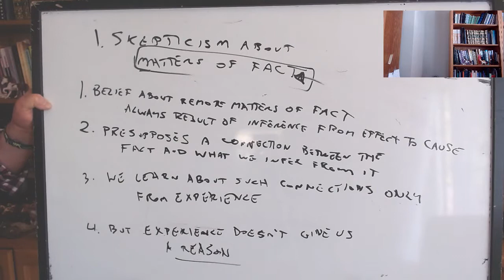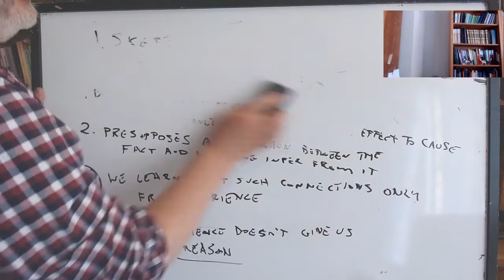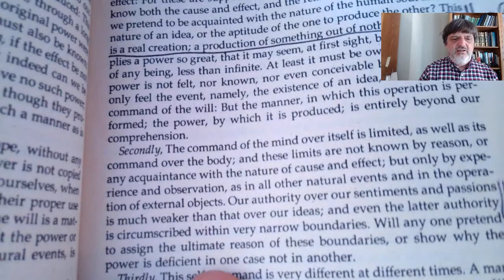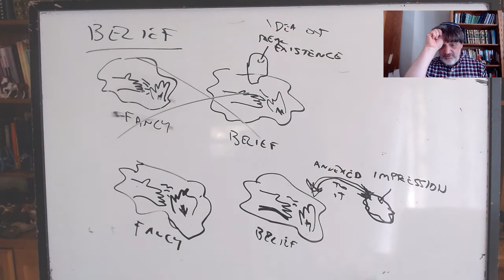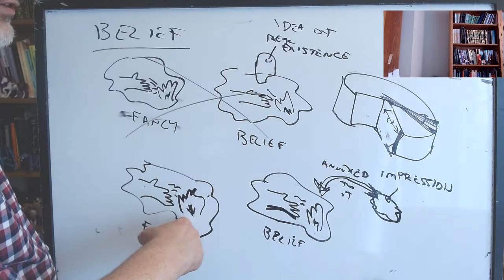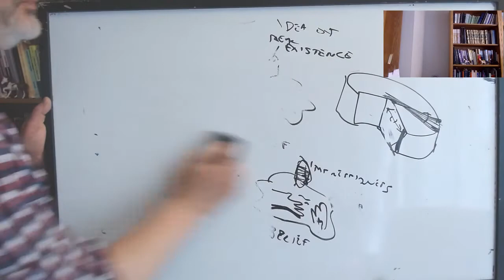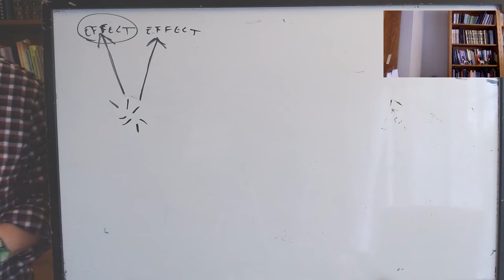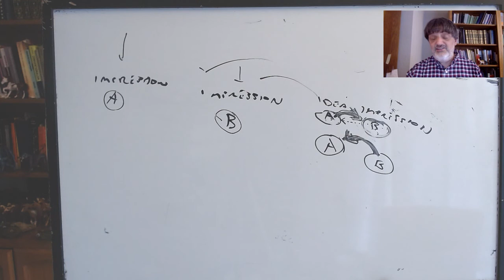Empiricists: Hume, lecture 2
PHIL 100C, UC Santa Cruz, Spring 2021, lecture of 5/13: Hume, First Enquiry, §§5 and 7.